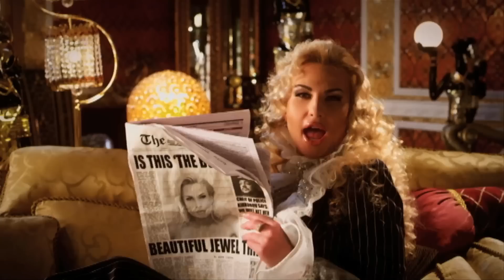Meet "KAMALIYA" of FOX's new show "MEET THE RUSSIANS"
In order to find out who is Kamaliya, and why she has been chosen to be the lead character in the much talked about FOX's new reality show "MEET THE RUSSIANS", you need to watch this video, showing the different epochs of this beautiful and talented performer.

Credit: September 13, 1986 - Berlin went to No.1 on the US singles chart with the Giorgio Moroder written and produced "Take My Breath Away" the song was featured in the film 'Top Gun'.